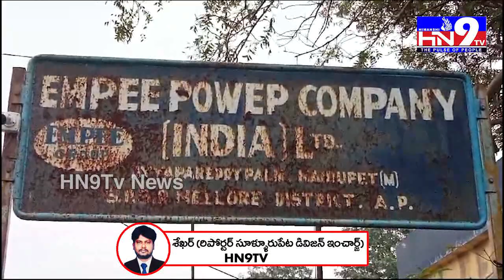వీధిన పడ్డ ఎంపీ షుగర్స్ & కెమికల్స్ ఫ్యాక్టరీ ఉద్యోగులు |నాయుడుపేట